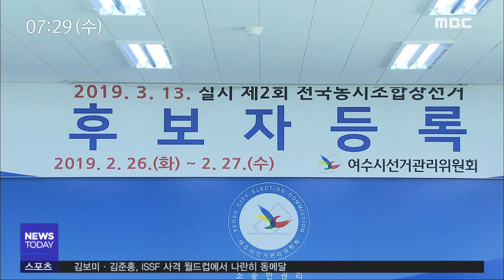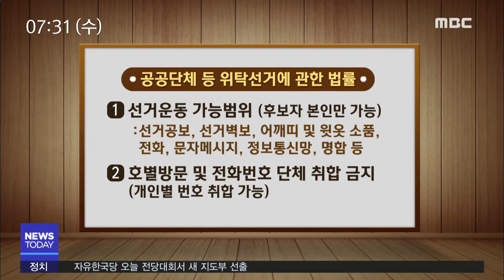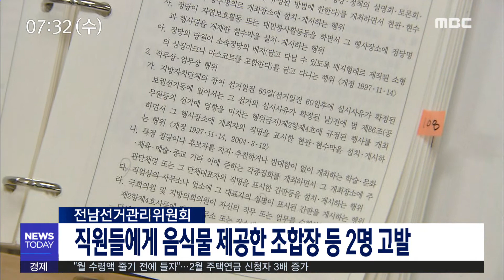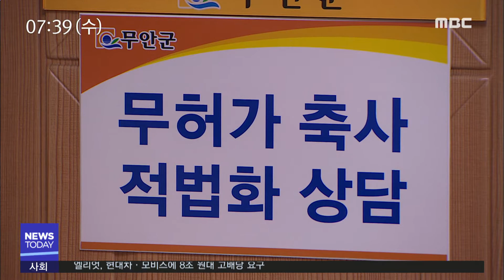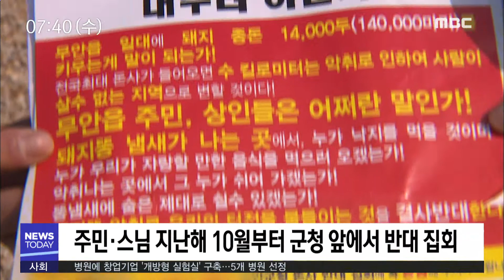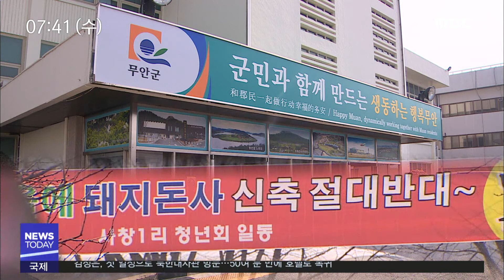[뉴스투데이] 다시보기 (19/02/27/수) 아침뉴스종합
전남도, 남북교류 강화.호국분위기 확산에 주력
신청사 건립 앞두고 시민참여단 모집
(리포트)후보자 등록 시작..유권자 판단 중요
직원들에게 음식물 제공한 조합장 등 2명 고발
전남경찰, 동시조합장선거 대비 수사상황실 가동
기획)고흥, 신앙으로 항거하다...-R(수퍼)
리포트)100년 전 사진 한 장..호남의병과 목포(R)
전남드래곤즈, 홈 개막전 무료 경기로 진행
광양 해변관광테마거리 상징 관문 건립
리포트)수상한 인허가 행정..짬짜미 의혹(R)
올해부터 중학교 입학생 대상 무상교복 지급
고흥군, 찾아가는 읍면 이동신문고 본격 운영
"여수산단 경쟁력 강화 위해 LNG 전환 필요"
광양시, 스마트공장 보급 확산 업무협약
전남도, 카드 수수료 없는 '제로페이-전남' 선포식
02.27 오늘의 날씨//